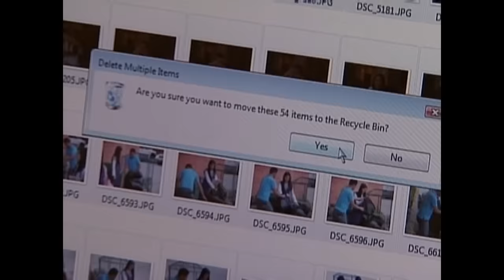Full Episode 82 | Mara Clara